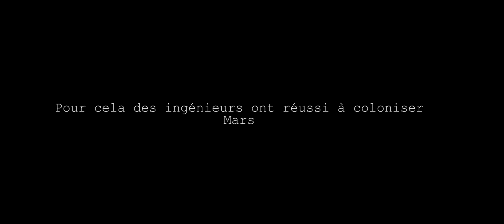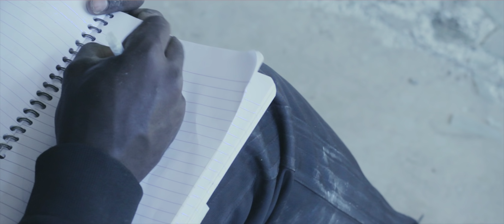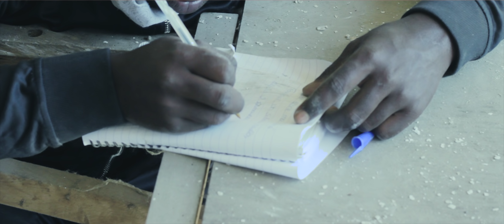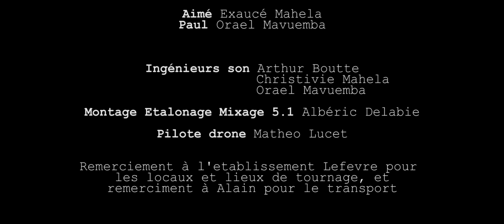CARNET - Court métrage post-apocalyptique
Nouveaux court-métrage

Matériels:
Canon EOS 500D
Canon 18-55mm
Canon 50mm f/1.8
Trépied Vivatar V5000
K&F Concept 58mm ND4
Steadicam Yelangu
Slider Neewer
Rotule Neewer fluide